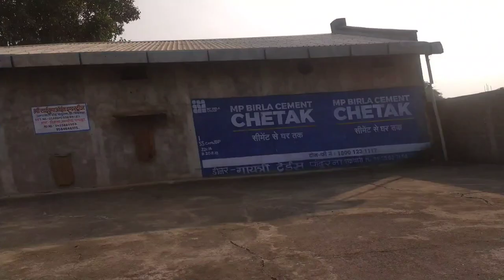Aaj dekho hamara khet 🚜🌽